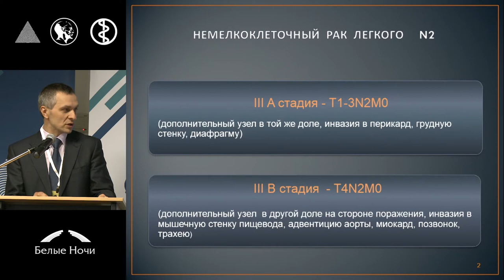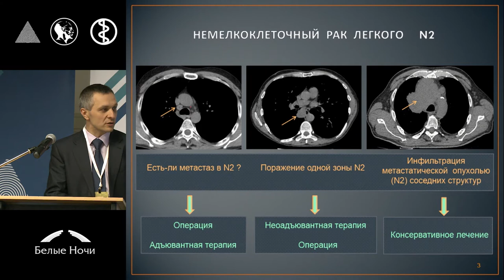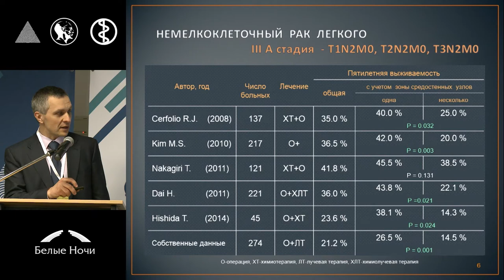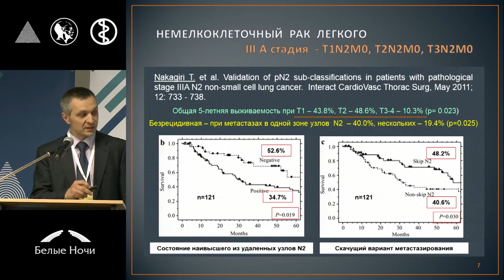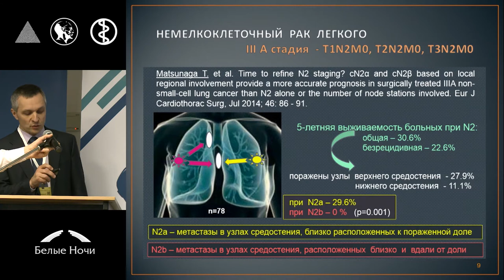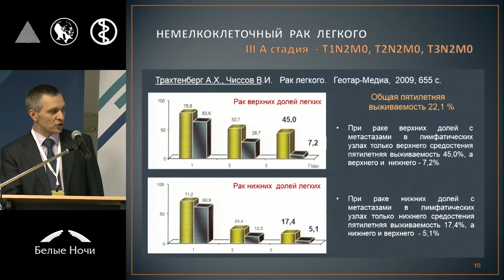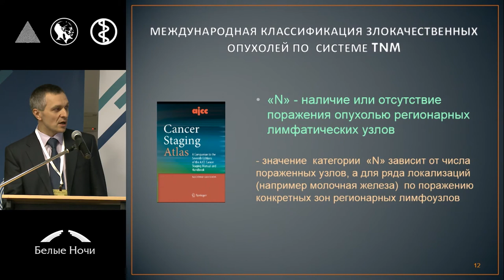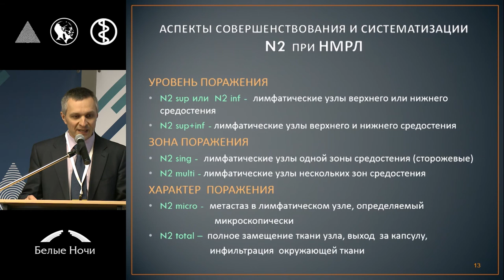Прогностическая значимость N2 при раке легкого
Александр Харитонович Трахтенберг (Москва)
Секция торакальная онкология. Петербургский онкологический форум «Белые ночи» 2015